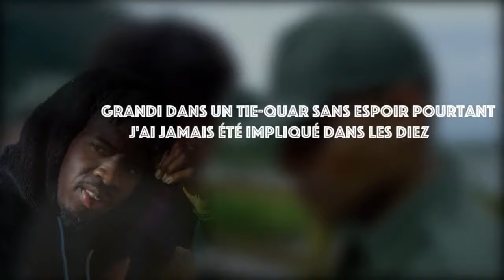J MURDER - PLATA O PLOMO ( son avec lyrics officiel )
Cette chanson intitulée Plata O Plomo retrace une partie de l'histoire de l'artiste J Murder à travers des événements dont il a été confronté dans son enfance.